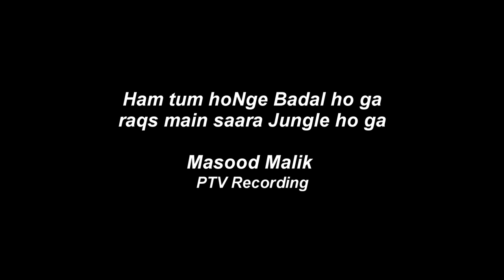Masood Malik (PTV) -Hum Tum hon gey badal ho ga raqs main sara jungle ho ga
i would like to dedicate this song to Yaruq Masood Malik (son of Masood MAlik), as a memory of his father. i wish him success in life and pray for his bright future ..

Lyrics
Hum tum hongay badal hoga
Raqs main sara jangal hoga

Wasl ki shab aur itni kaali
Un ankhon main kajal hoga

Kis ne kia mehmez hawa ko
Shayad unka anchal hoga

Pyar ki rah per chalney walo
Rasta sara daldal hoga

kiya milna Farooq se logo
hoga koi, pagal ho ga

Singer Masood malik
poet Farooq